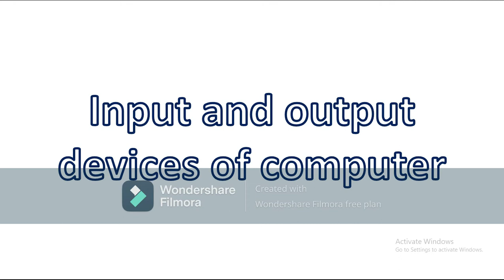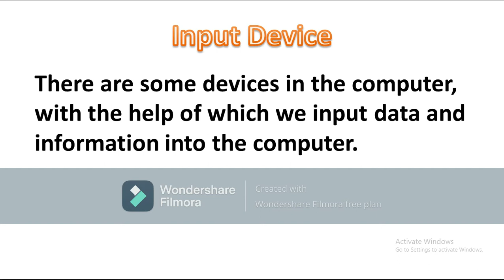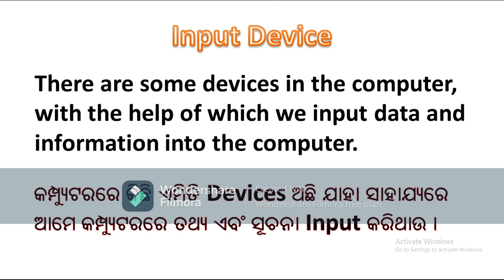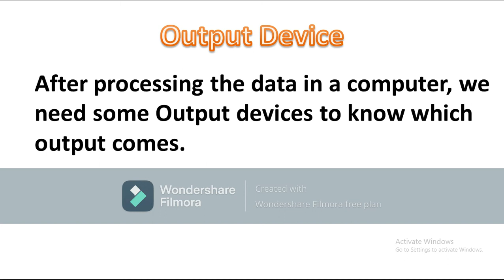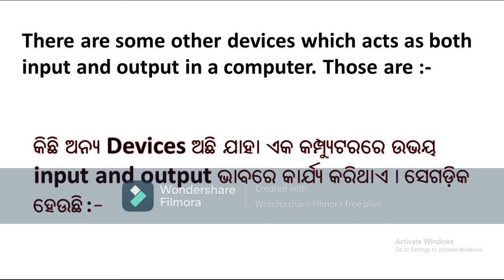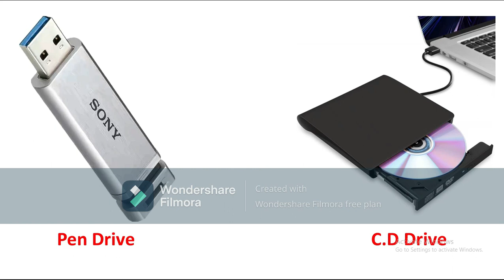What is input devices and output devices in computer? Full Explanation By Lambodar Sir.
Welcome to our you tube channel @speducation
In this video, complete information has been given about the input and output devices in the computer, if you like this video, then do not forget to like share and subscribe the video, press the bell icon nearby so that the new video will be uploaded first. You will get notification.